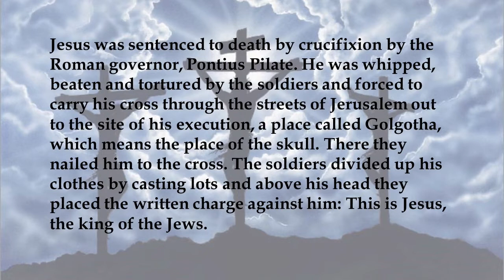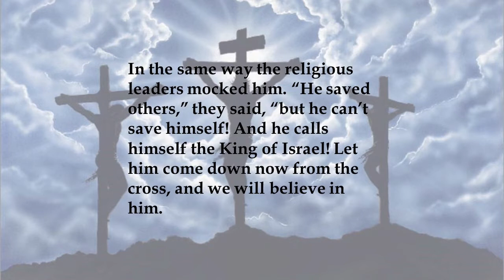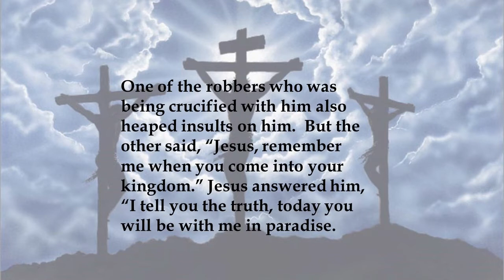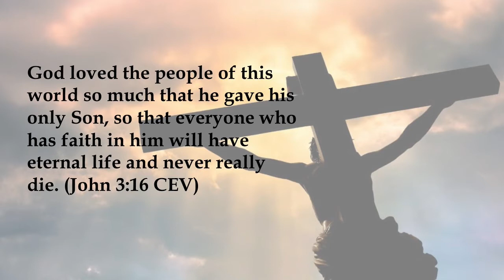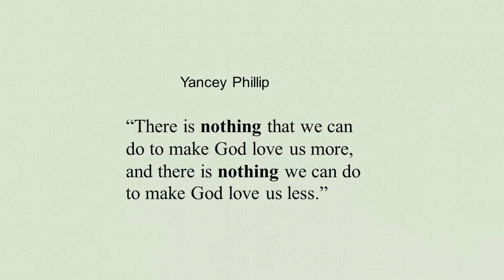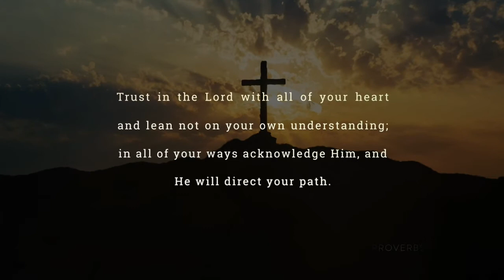Good Friday Message 2020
Join Manly Memorial Baptist Church for an extraordinary Good Friday service.